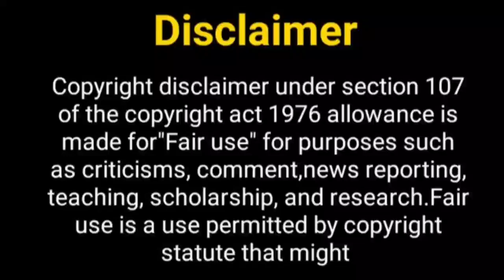आयेशा सिंह का नया शो......? Ayesha Singh | New Show | Neil Ayesha | Sai Virat | Nagin Season 7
Hello Everyone

Telly Nagariya
gum hai kisike pyaar main
zain imam
ayesha singh serials
new show
shivam khajuriya
ayesha singh new show
ayesha singh